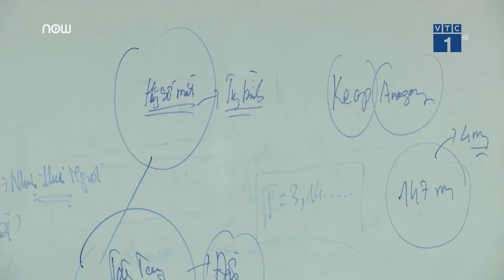Bí quyết đoạt học bổng khi đi phỏng vấn?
VTC1 | Thông tin rất đáng quan tâm đối với những người đang có nhu cầu học lên Thạc sỹ. Những chia sẻ của người đã qua phỏng vấn và cả chính những người tham gia phỏng vấn sẽ cho bạn kinh nghiệm giá trị.